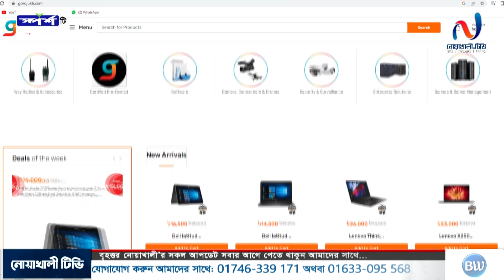নোয়াখালীর গ্রাহকদের চাহিদা বিবেচনায় নোয়াখালীর চৌমুহনীতে জি প্রযুক্তির আরো একটি শপ উন্মুক্ত হলো।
নোয়াখালীর গ্রাহকদের চাহিদা বিবেচনায় নোয়াখালীর চৌমুহনীতে জি প্রযুক্তি ডটকমের  আরো একটি রিটেইল শপ উন্মুক্ত হলো।
গত বৃহস্পতিবার বিকেলে বাণিজ্যিক নগর চৌমুহনীর পোস্ট অফিস রোডে আনুষ্ঠানিকভাবে দোয়া মিলাদ ও মোনাজাতের মধ্য দিয়ে শোরুমটির উদ্বোধন করা হয়।
এর আগে কুমিল্লা ইপিজেড রোড একটি এবং লাকসাম নদী বাংলা টাওয়ারে আরেকটি শোরুম উদ্বোধন করা হয়। জিপ্রযুক্তি ডটকমের বৃহত্তর নোয়াখালীতে সাতটি শোরুমসহ সারাদেশে মোট ৩৪ টি শোরুম রয়েছে বর্তমানে।
জিপ্রযুক্তি ডটকম মূলত বাজার থেকে কম মূল্যে মোবাইল ও কম্পিউটার এক্সেসরিজ এবং ইলেকট্রনিক এক্সেসরিজ বিক্রয় করে থাকে। এছাড়া অনলাইনে অর্ডারের মাধ্যমে ৩৫ টাকায় ডেলিভারি করে সারা বাংলাদেশে। অথেন্টিক এবং কোয়ালিটি সম্পন্ন প্রোডাক্টের সমাহার তাদের রিটেইল শপ সহ ই-কমার্স সাইটে। এছাড়া প্রতিষ্ঠানটি জি-সেবার মাধ্যমে তিন মাসের মধ্যে ত্রুটিপূর্ণ পন্যের রিপ্লেসমেন্ট করে থাকে।
জিপ্রযুক্তি ডটকম চলতি বছরেই  ১০০ টি শোরুম সহ অচিরেই সারাদেশের সকল উপজেলা পৌরসভায় পৌছে যাবার পরিকল্পনা রয়েছে।